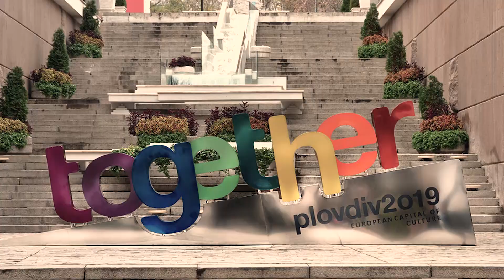Can Can , Plovdiv , Together , European Capital of Culture 2019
Can Can klavier 4 hände, Cancan piano 4 hands
Angel Yakimov, Miroslav Boyadjiev
MIDI Miro Maler